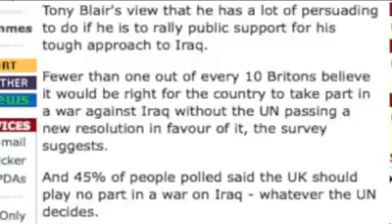BBC interview George Michael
Here's a more appropriate longer version (13.43) of George Michael's BBC interview in 2003 which features his anti-war, anti-Bush/Blair song 'SHOOT THE DOG'. A lot of people asked me about this song which I didn't even know existed. On Dec 30 I posted a short segment from this clip 'When George Michael received no publicity.' After watching this I thought I had no option but to renege on my pledge not to post any more about GM. To be honest I'm glad because I realise now just how terribly this great man was treated.

What sickens me no end is Tim Sebastian's attitude. He's supposed to be a journalist & I used to think he was one of the best but for crying out loud, aren't they supposed to be impartial? What we see typifies just how low the BBC & mainstream media has sunk. Sebastian goes out of his way for the war-mongers & in the process gives a peace activist a seriously hard time. Now why would he do this? There can only be one explanation - the media's controlled by war-mongers & Sebastian knows he'd be fired if he did not do as he's told.

Just to give you some idea how Zionists love to have their cake & eat it, incredibly Sebastian himself was lambasted recently for daring to ask the Israeli Education Minister perfectly reasonable questions. Glenn Beck had the gall to describe this "the most hostile interview I’ve ever seen." For that I say, what a despicable, low-life, arse-crawling piece of shit you are Beck!